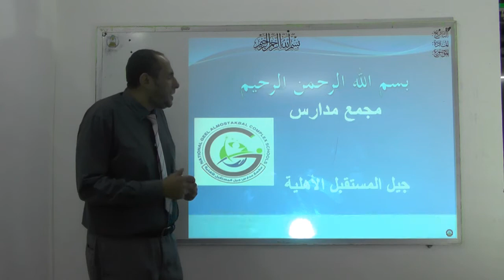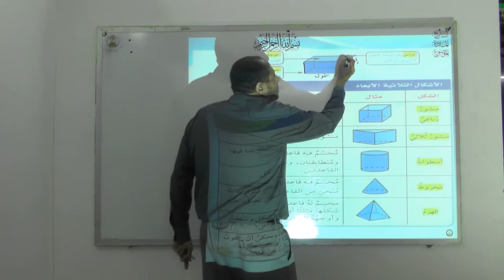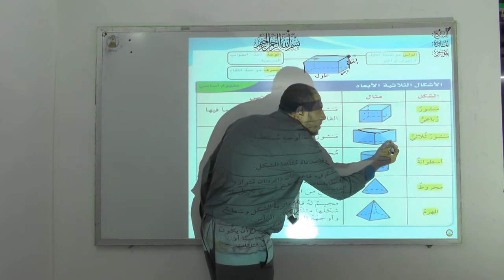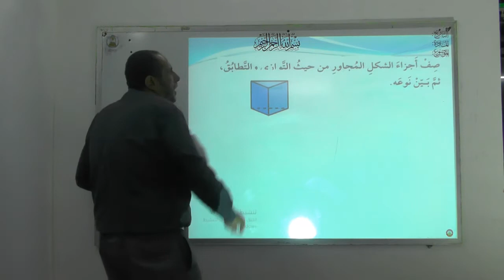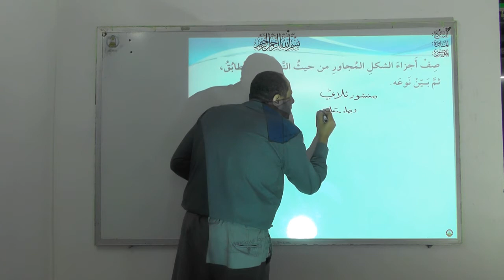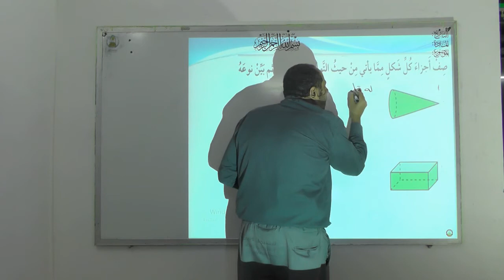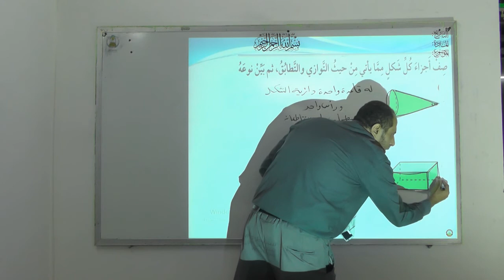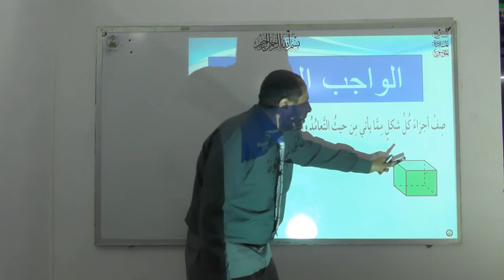رياضيات خامس ابتدائي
رياضيات خامس ابتدائي   الخميس